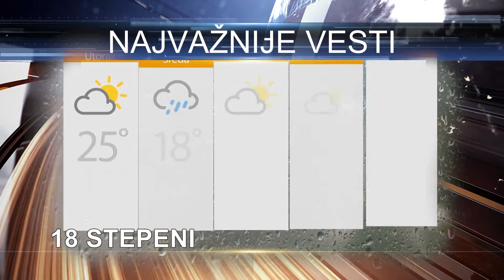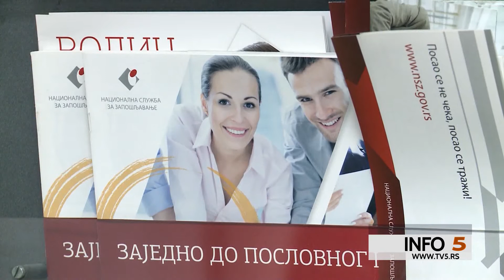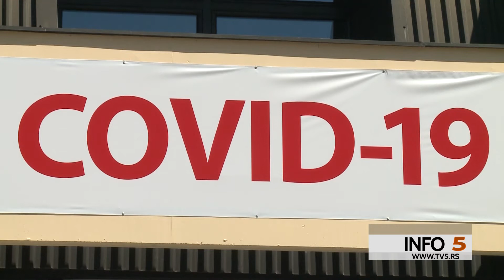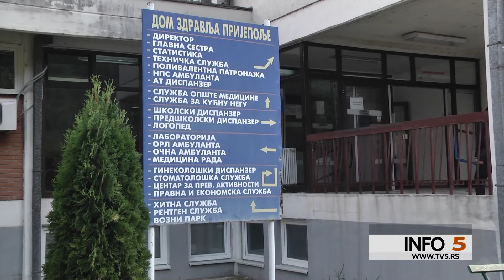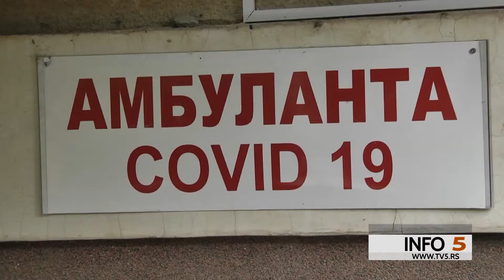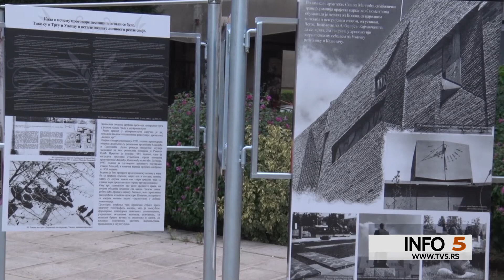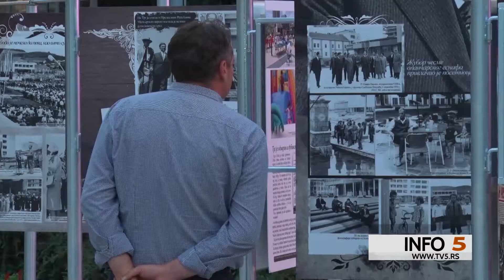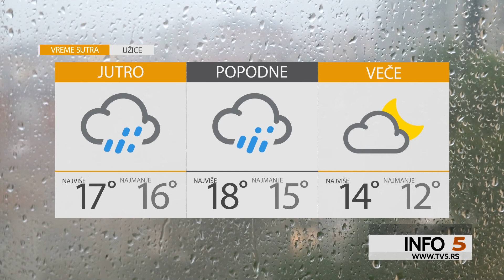TV5 - Info 5, 24.08.2021.